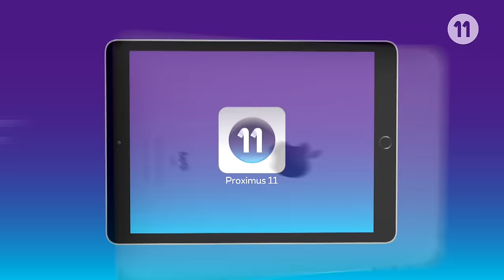Match Facts / Cercle - Roeselare / Mboyo goal! 28/01/2017